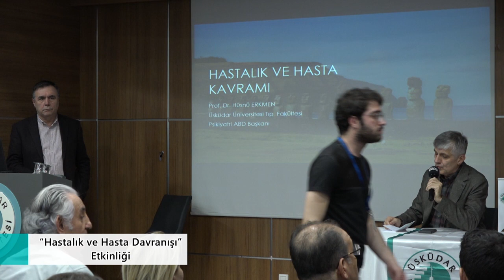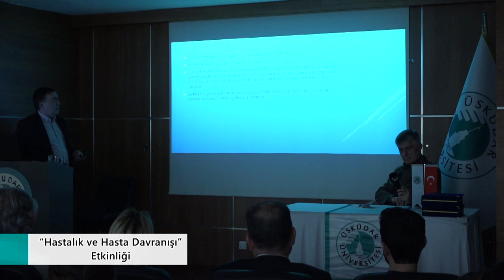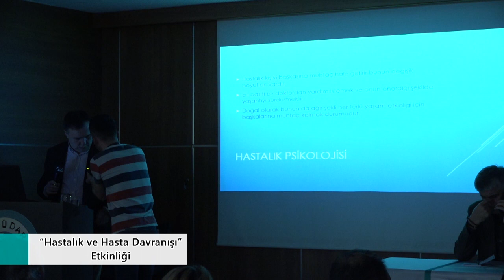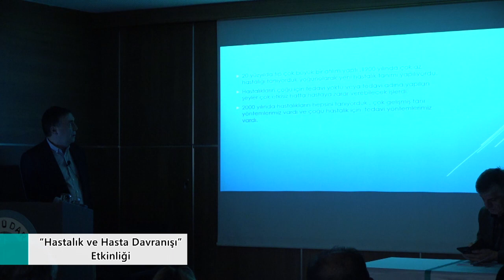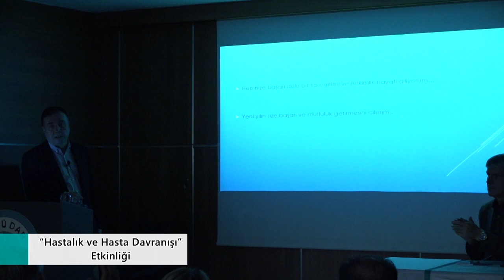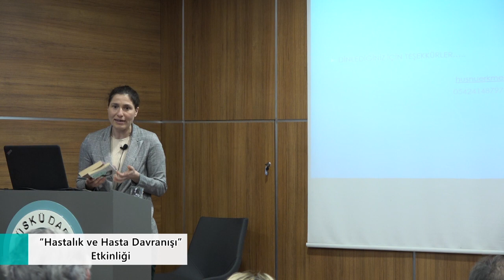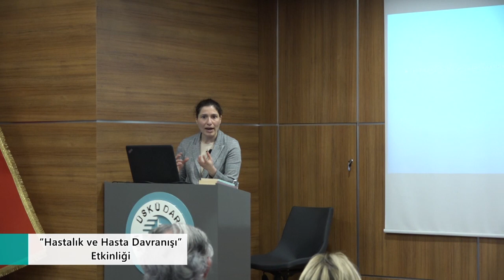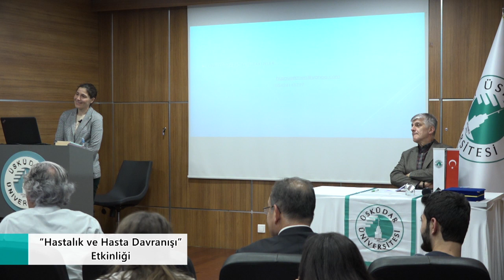Tıp Fakültesinden ‘Hastalık ve Hasta Davranışı’ etkinliği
Üsküdar Üniversitesi Tıp Fakültesi “Hastalık ve Hasta Davranışı” etkinliği düzenledi. Etkinliğe NP İstanbul Beyin Hastanesi Psikiyatri Uzmanı Prof. Dr. Hüsnü Erkmen ve Maltepe Üniversitesinden Doç. Dr. Gökçesu Akşit konuk oldu.

Tıp Fakültesi NP yerleşkesi İbn-i Sina Konferans Salonunda gerçekleşen etkinliğin moderatörlüğünü Rektör Danışmanı ve Tıp Fakültesi Tıbbı Farmakoloji Anabilim Dalı Başkanı Prof. Dr. Tayfun Uzbay yaptı. Uzbay, “Bütün meslek yaşamınız boyunca hem meslek hem de iş kalitenizi ortaya koymanızı sağlayacak en önemli unsur hasta ile olan etkileşiminizdir” dedi.